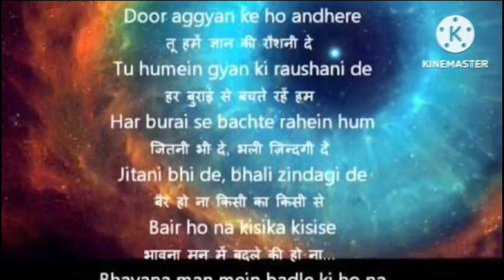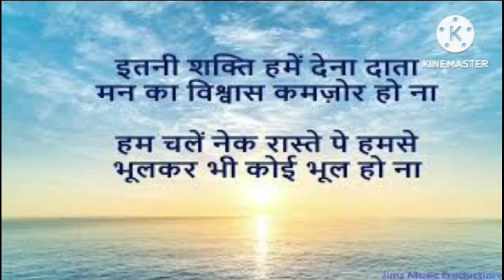इतनी शक्ति हमें देना दाता / Itni Shakti Hame Dena Data / Prayer / Full Lyrics In Hindi /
1) इतनी शक्ति हमें देना दाता, मन का विश्वास कम